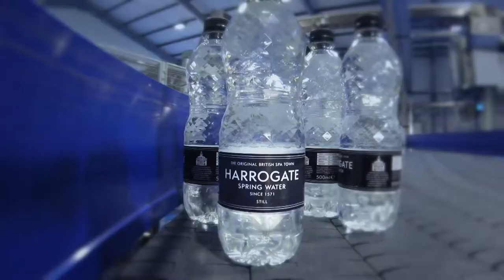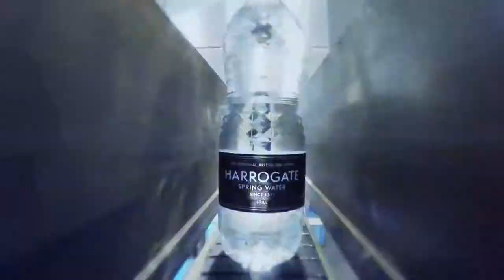Harrogate Spring Water - Brand Showreel 2019